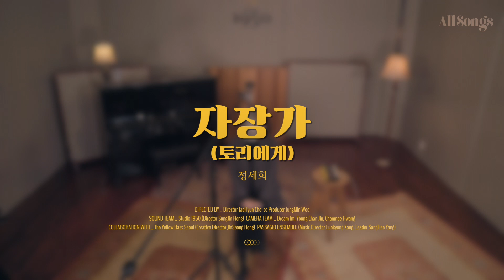자장가 (All Songs Studio Live Ver) _ Singer-Songwriter 정세희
*본 프로그램은 우리들교회 후원으로 크리스천 뮤직 아티스트들을 응원하기 위해 진행한  크리스천뮤직 100대 명반 프로젝트의 스튜디오 라이브 콘텐츠 입니다.

1.어떻게 음악을 시작하셨나요
초등학생 때 교회 성가대를 하면서 음악의 재미를 느꼈던 것 같아요. 초등학교 합창단에도 들어가고 또 중학생이 되어서는 학교 밴드부에 들어가게 되었어요 물론 부모님은 싫어하셨지만요.
중학교에서 고등학교 넘어갈 때 진로에 대해서 많이 고민을 했었는데, 그때 부모님과 많이 싸웠던 기억이 나요. 아무래도 가정형편이 좋지 않다보니 어른들께서는 음악이 아닌 안정적인 직업을 갖기 원하셨어요. 지금 생각해보면 어떤 마음인지 너무 알고 또 너무 죄송하지만, 자식 이기는 부모는 없다고 하잖아요. 결국 고등학교 2학년 겨울에 음악학원에 보내주시면서 처음으로 노래를 배우게 되었습니다

2.음악에 애정을 가지게 된 순간이 기억나는가요
음악에 대한 애정은 늘 있었지만 최근 마음이 더 커지는 것 같아요
작년 하반기에 고민을 많이 했었어요 결혼을 하고나서 음악이 아닌 다른 일들을 하게 되었는데, 작년에 음악하고 싶은 마음이 스믈스믈 올라왔어요. 잘 참고 있었는데 결국 잠시 멈춰뒀던 음악을 다시 해야겠다는 마음이 들었어요 남편과 상의를 했는데 남편도 제가 음악을 했으면 좋겠다라는 말을 해주더라구요 너무 고마웠죠 그래서 감사한 마음으로 일과 병행하며 음악 작업을 해가고 있어요

3.다른 장르와 비교했을 때 음악만이 갖는 매력이 있다면 무엇일까요?
여러 가지 중 2가지가 생각이 나는데,  첫 번째는 음악하면 합주를 빼놓을 수 없어서 ‘합’이 음악의 매력이라 생각해요 음악은 혼자 만들 수도 있지만 함께 만들어갈 때 더 멋진 음악이 나오는 것 같아요 그러면서 서로 배려하고 좋은 음악을 만들기로 마음을 먹으면 그런 음악이 만들어지는 것 같아요 그래서 첫 번째는 ‘합’ 그리고 두 번째는  뜨거운 여름날 하늘을 보면서 들었던 노래가 추억이 되어서 그 노래를 들으면 그 순간들이 생각이 나요 마치 ‘프루스트 현상’처럼요. 그렇지만 그 순간에 그치지 않고 그 음악에 또 새로운 추억들이 쌓여가는게 매력인 것 같아요 그렇게 되면 그 음악은 나에게 추억이자 현재이자 미래이자 나의 인생이 된다 생각해요.

4.스무살 나에게 선물이 되었던 음악이 있었나요?
2008년에 발매되었던 스윗소로우 SweeticS 앨범 중 예뻐요 라는 음악이에요.
제가 20살에 스윗소로우 앨범을 선물로 받았는데, 그 중에 예뻐요 라는 곡을 가장 좋아했어요.
당시 자존감이 많이 낮은 저였는데 그 노래는 사랑한다고도 하고 예쁘다고도 해주더라구요 조금 단순하죠?
또 노래도 너무 편안하고 스윗소로우의 목소리의 합은 또 너무 좋잖아요? 그러다보니 저에게는 위로이자 선물이었던 것 같아요 .

5.이번에 부르신 곡은 어떤 곡인가요?
이번에 부를 곡은 자장가(부제: 토리에게)에요.  요즘 난임부부들이 많이 계시잖아요. 그분들이 아기가 생기기 이전부터  아기를 위해 기도하고 축복하고 건강하기만을 바라고 간절히 원하는 마음 보면서 그 분들을 위한 곡을 만들어 보았습니다.

[자장가_토리에게]
정세희 작사/작곡

길고 긴 시간을 견뎌내고
결국엔 우리가 만나게 되었구나
우리가 연결된 그날부터
아니 이전부터
너를 축복하고 사랑하고
너를 그리워 했단다

혹시 기억하니 널 위해 불러주던
조금은 서툴던 아빠의 자장가를
혹시 기억하니 널 위해 기도하던
널 향한 엄마의 마음을

우리가 함께할 앞으로의 모든 순간들을
항상 곁에 있을거야

너를 축복하고 사랑하고 항상 곁에 있을거야

[Credits]
Project Director 조재현
Co Producer 우정민
Recording/Mixing Engineer 홍성진 (Studio 1950)
Mastering Engineer 홍성진 (Studio 1950)
Camera Team 임드림,진영찬,황찬미
Video Production 조재현
Collaboration With  /CCM  _ 홍진성 (The Yellow Bass Seoul)
Collaboration With  /Classic _ 강은경, 양송희 (PASSAGIO ENSEMBLE)